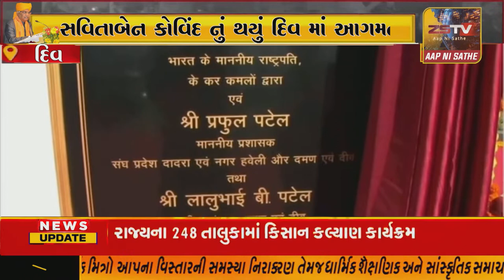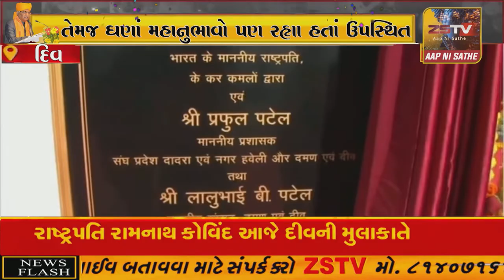દિવ માં થયું રાષ્ટ્રપતિ શ્રી રામનાથ કોવિંદ નું થયું ધમાકેદાર સ્વાગત/ZSTVNEWS//